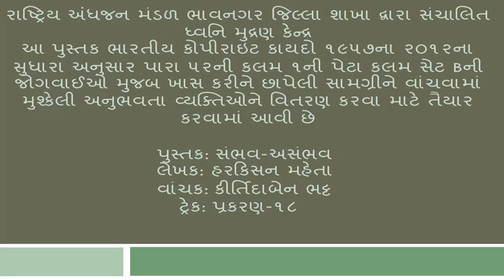"SAMBHAV ASAMBHAV"20 PRAKARAN 18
BOOK: SAMBHAV ASAMBHAV
AUTHOR: HARKISAN MEHTA
TRACK-20: PRAKARAN-18